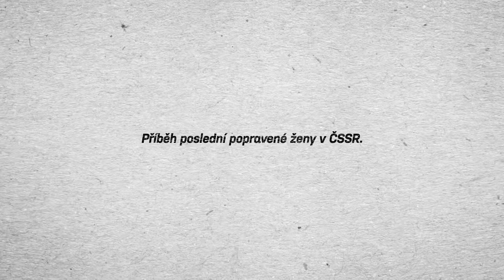Já, Olga Hepnarová ( I, Olga Hepnarova ) - DRAMA - 2016 - TRAILER - FULL HD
KOPRODUKCE:  ČESKO, POLSKO, FRANCIE a SLOVENSKO

ON-LINE FILM
XXXXXXX